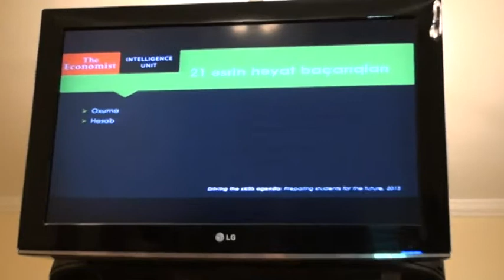ADPU-nun Şamaxı filialı 02.06.2018 tədbiri-2